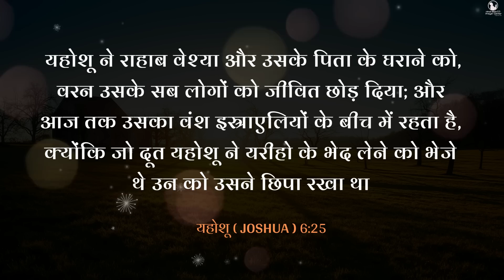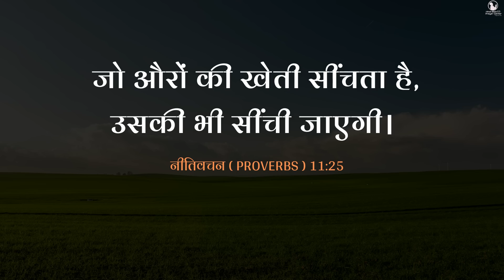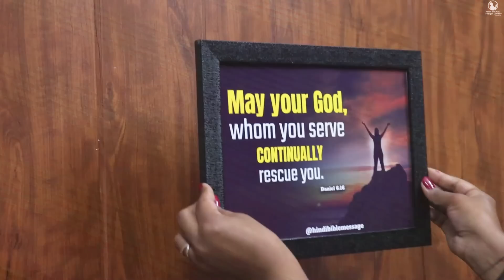Night Prayer| प्रभु आपकी मदत करेंगे |Br. Pk & Sis Amrita Masih | Hindi Bible message & prayer center